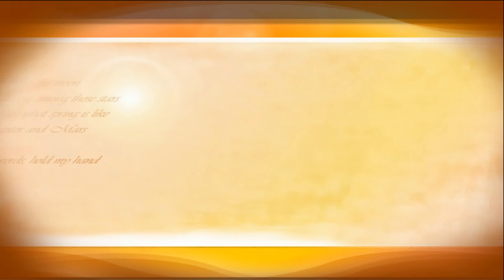「アミノバイタル」カップ2016総理大臣杯関東予選、早稲田大学vs桐蔭横浜大学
【ジェイネットＴＶ-大学サッカー】

平成28年7月3日に味の素フィールド西が丘で行われた、「アミノバイタル」カップ2016 第5回関東大学サッカートーナメント大会兼総理大臣杯全日本大学サッカートーナメント関東予選決勝、早稲田大学vs桐蔭横浜大学戦の模様をゴールシーンを中心にハイライトで配信しています。

試合全編は下記ＵＲＬよりDVDでお楽しみください。